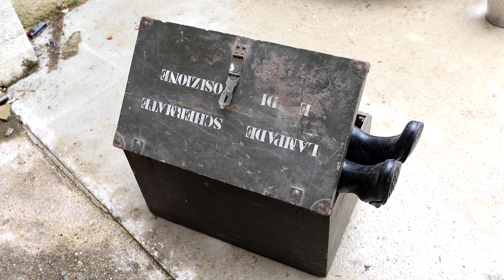lullaby, Teazer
Lullaby, Fakir & Handstand by Cecilia Manfrini
act video made by Augustin Rebetez